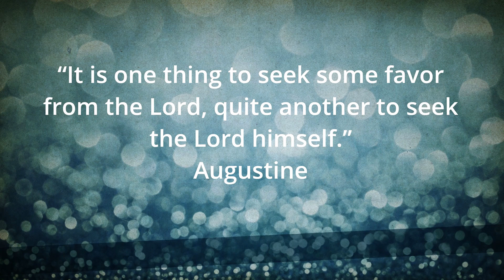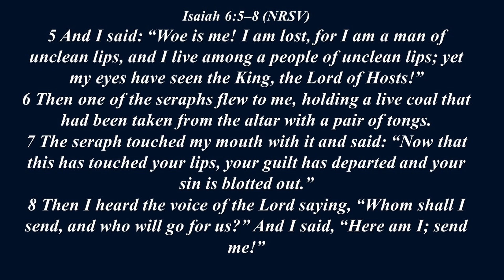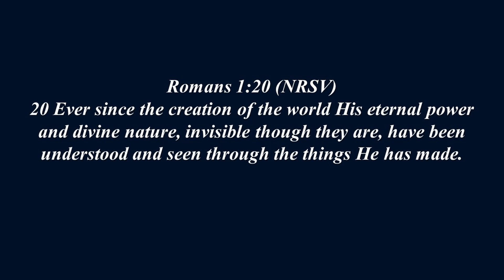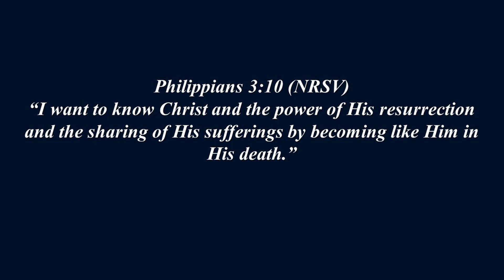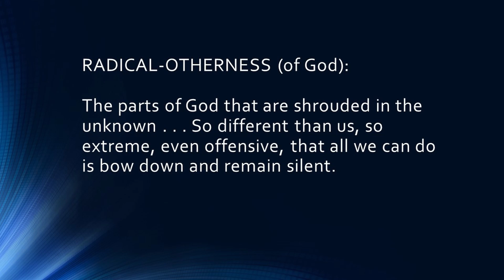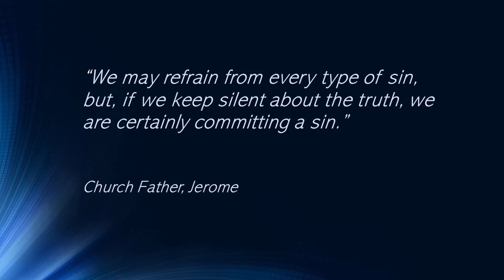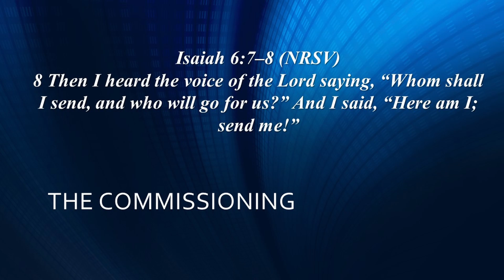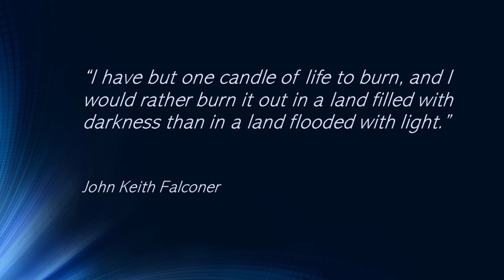Destiny Christian Church Service 9/20/20